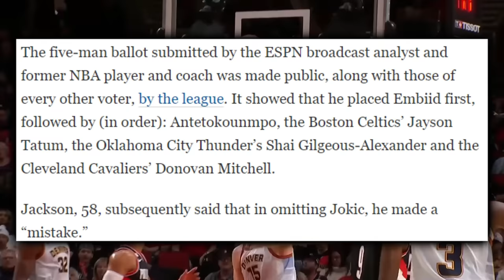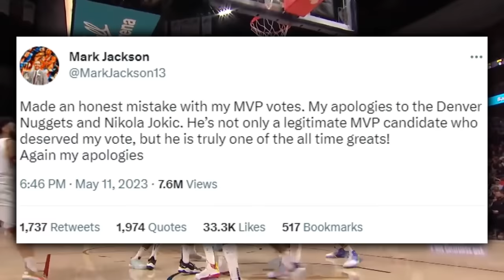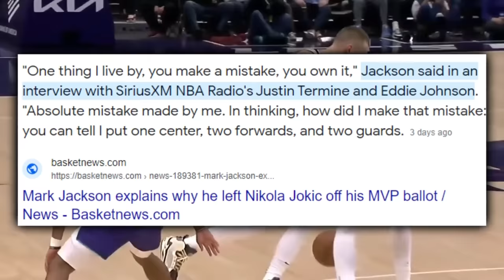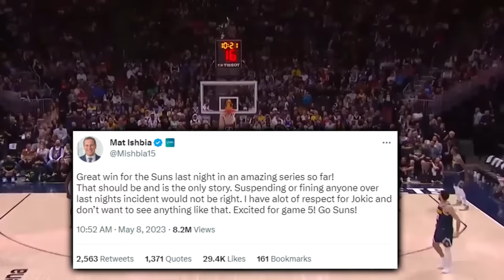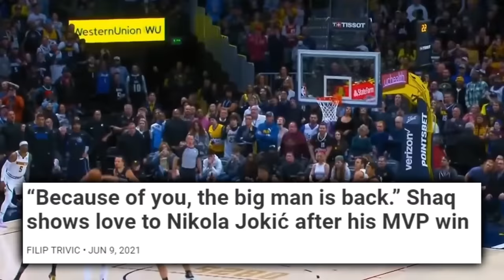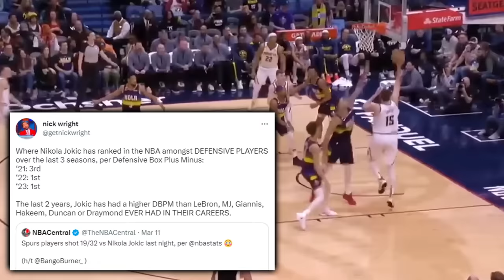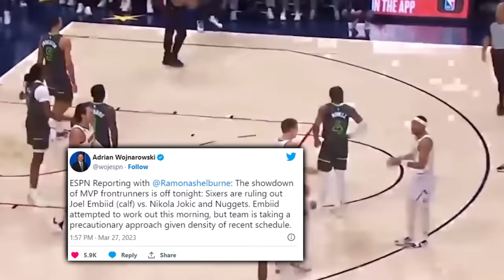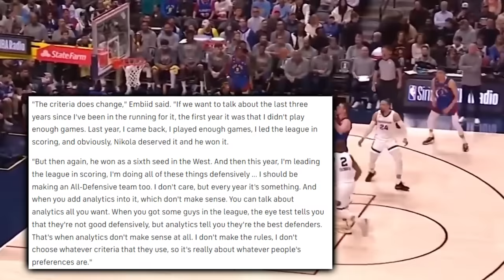The Nikola Jokic Racism Has Gone Too Far…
Talking heads are only just changing their tune on the joker, and it’s ridiculous.